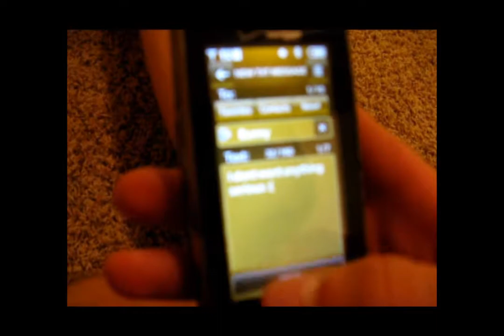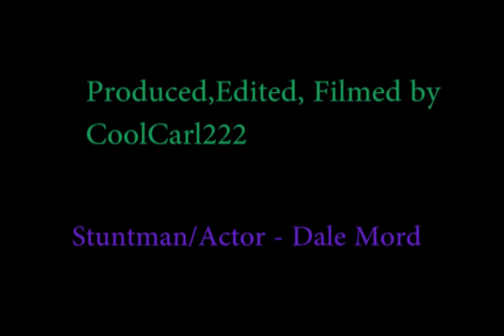Love Type Project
This is my Love Project from High School.